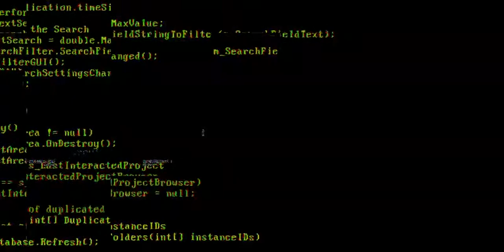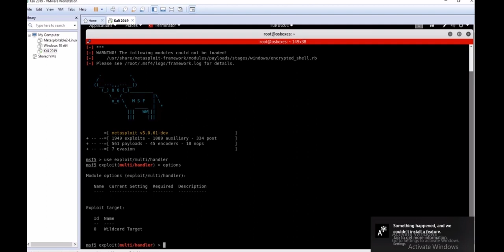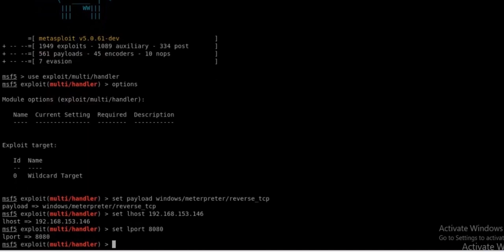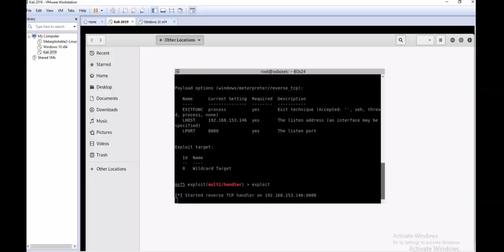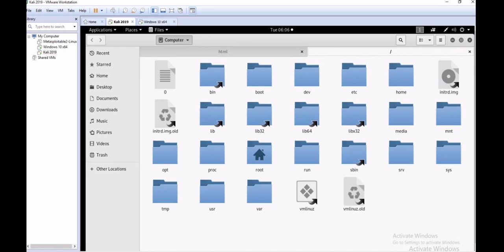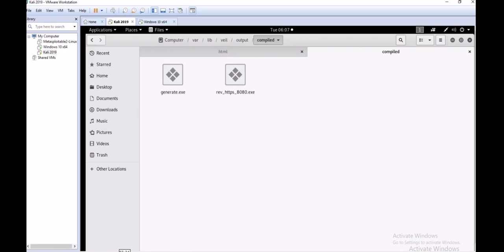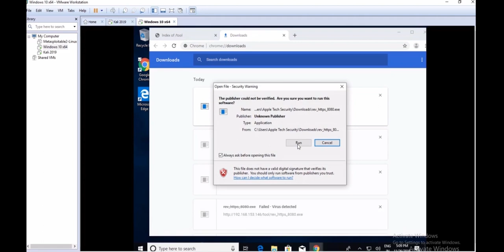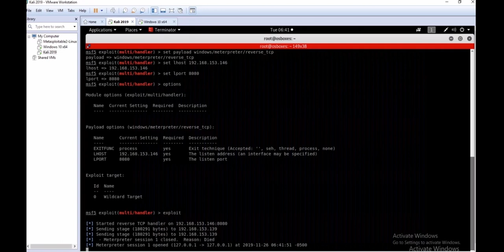Ethical Hacking with Kali Free Course | Cyber Security Career Path | Best Way to Transfer Payload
In this Cyber Security Full Course - Learn Cyber Security In 8 Hours video, you will learn all about cybersecurity. You will know the importance of cybersecurity, what cybersecurity means, and the different types of cyberattacks with a hands-on demo for each. This video also covers the concept of ethical hacking.
 Let's get started with this Cyber Security Training! Start learning today's most in-demand skills for FREE. The topics covered in this Ethical Hacking With Kali Free Online Course video are:
• Course Introduction & Overview
• Lab Overview & Needed Software
• Basic Overview of Kali Linux
• Kali Linux Basic Commands
• Networks Basics
• What is MAC Address & How To Change It
• What is Wireless Modes (Managed & Monitor)
• What is Networks-Pre-Connection-Attacks
• What is Aerodump-ng & how to use it?
• Deauthentication Attack (Disconnecting Any Device From The Network)
• Creating a Fake Access Point (Honeypot) – Theory & Practical
• What is  Gaining Access ? Complete Practical
• Complete Wirelesss Hacking (WPA & WPA2)
• What is post-connection-attacks
• Explain  MITM its Type and Practical
• What is Wireshark? Use and Practical
• What is Server-Side-Attacks and Client Side Attack
• What is Metasploit Framework
• What is Payload ? How to Create Payload
• Client-Side-Attacks
• Installing Veil Evasion & Payload Basics
• What is Backdoors
• Maltego Basics
• Backdooring Any File Type (images_ pdf's ___etc)
• What is Spoofing
• BeEF Overview & Basic Hook Method.mp4
• How to Create Trojans
• What is Post-Exploitation
• What is  Meterpreter
• What is Maintaining Access
• Pivoting - Theory (What is Pivoting_)
• Pivoting - Exploiting Devices on The Same Network As The Target Computer
• How To Hack a Website_
• What is SQL & Types of SQL Injection Attack
• What is XSS or Cross Site Attack
What Is Cyber Security? Cyber Security involves techniques that help in securing various digital components, networks, data, and computer systems, from unauthorized digital access. There are several ways to implement cybersecurity, depending on the kind of network you are connected to and the type of cyberattacks you are prone to. A few ways to implement cybersecurity are defining clear boundaries, using network security control devices like Firewalls and IDS, and carrying out security testing. The Cyber Security Expert Master’s Program will equip you with the skills needed to become an expert in this rapidly growing domain. You will learn comprehensive approaches to protecting your infrastructure, including securing data and information, running risk analysis and mitigation, architecting cloud-based security, achieving compliance, and much more with this best-in-class program. Implement technical strategies, tools, and techniques to secure data and information for your organization
 1. Adhere to ethical security behavior for risk analysis and mitigation
 2. Understand security in cloud computing architecture in depth
3. Comprehend legal requirements, privacy issues and audit process methodologies within the cloud environment
 1. Install, configure and deploy public key infrastructure and network components while assessing and troubleshooting issues to support organizational security
 2. Master advanced hacking concepts to manage information security efficiently
3. Design security architecture and framework for a secure IT operation
 4. Frame cloud data storage architectures and security strategies, and utilize them to analyze risks